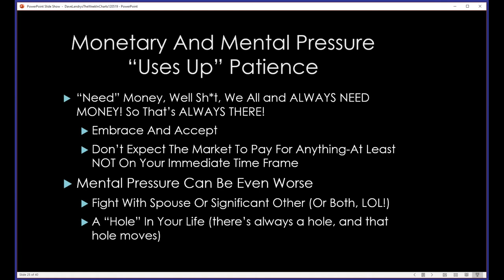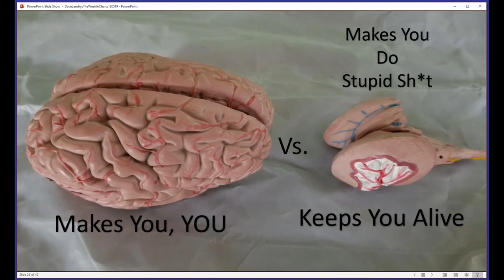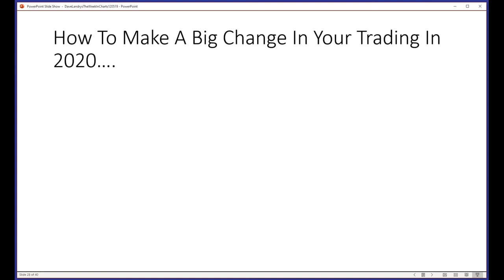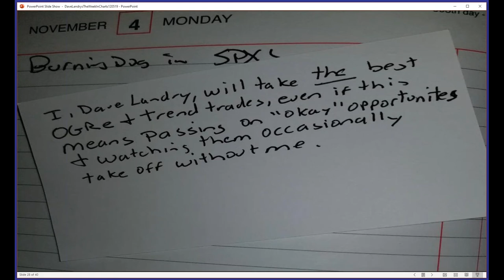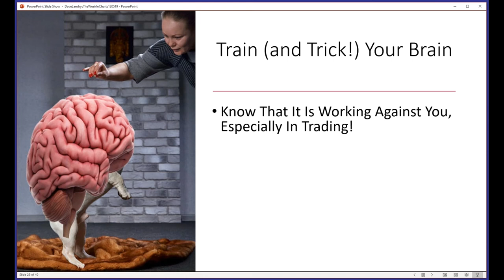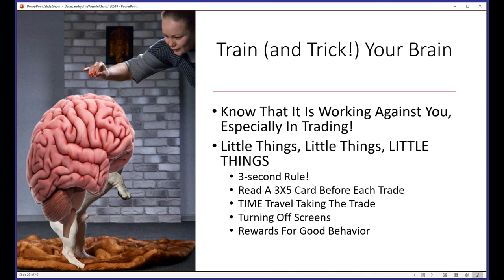Trick And Train Your Brain For Trading Part 3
Dave continues his explanation on why we're really not meant to trade and how that's okay. Understand and embrace this and you can trick and train your brain for trading.